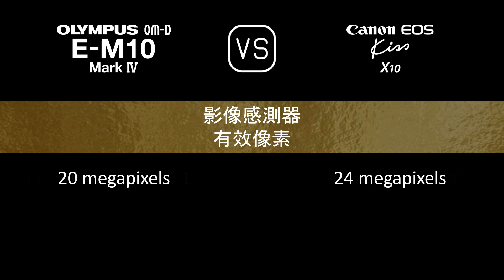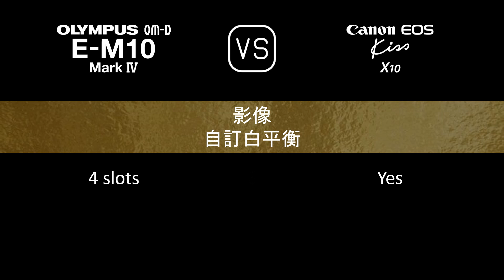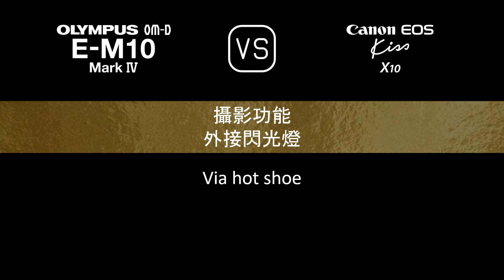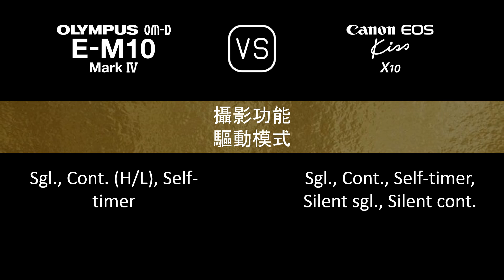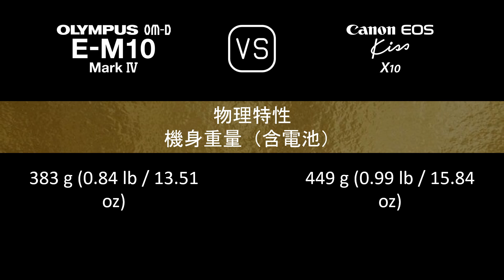Olympus OM-D E-M10 Mark IV 與 Canon EOS Kiss X10 的規格比較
本片是 Olympus OM-D E-M10 Mark IV 與 Canon EOS Kiss X10 的功能概述和規格比較 (comparison of specifications)，希望對您有所啟發。感謝您的支持。

00:24 推出
00:32 機身
00:41 影像感測器
01:05 影像
01:21 光學與對焦
01:50 屏幕
02:10 取景器
02:26 攝影功能
03:27 錄像功能
03:43 儲存
03:47 連接性
04:16 物理特性
04:36 雜項